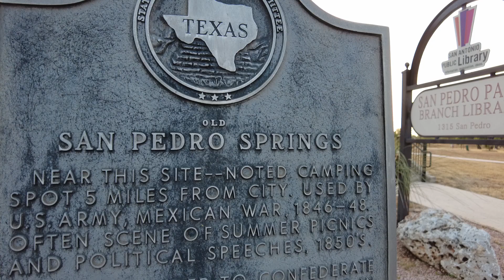San Pedro Springs Park walk — San Antonio, Texas (half the perimeter)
7:20 squirrel

This is part of a park usage study project.
In this summer evening walkthru after the pool closed I counted 102 persons in the park, including lifeguards and pool staff leaving the facilities.

San Pedro Springs Park (also known as San Pedro Park), the oldest park in Texas and one of the oldest municipal parks in the United States...
Today the park comprises forty-six acres.
source:
From the entry by: Dorothy Steinbomer Kendall and Laurie E. Jasinski